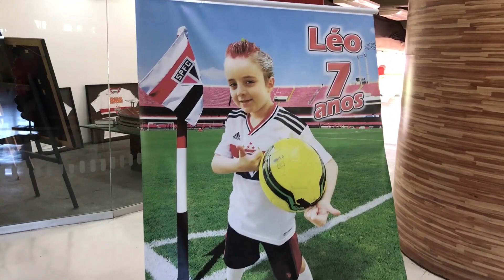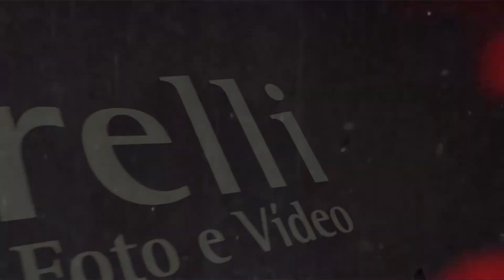Estádio do Morumbi - Leonardo 7 anos - melhores momentos